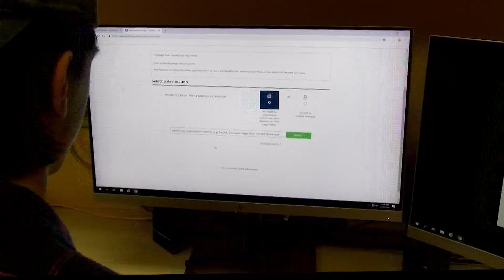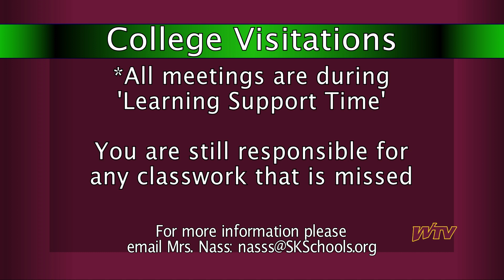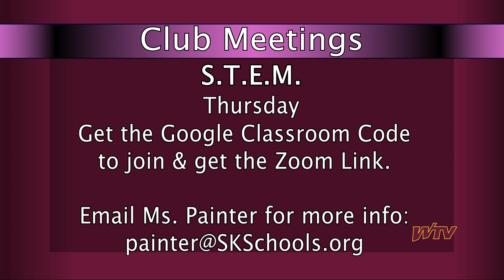WTV News - Week of Sept. 28, 2020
WTV News for the week of September 28, 2020

We're doing our work to keep you in-tune with school! See the clubs that are coming back and what colleges are coming by for a virtual visit.